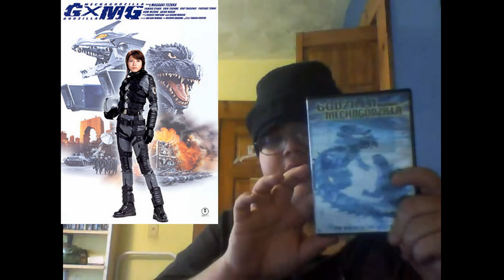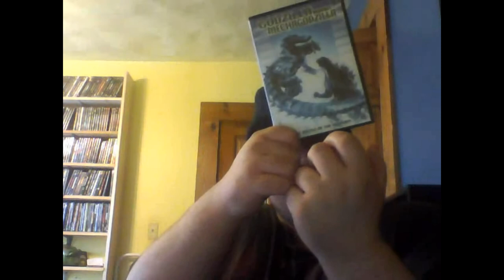Horror Show Movie Reviews Episode 227: Godzilla Against Mechagodzilla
Godzilla vs. Mechagodzilla IV?